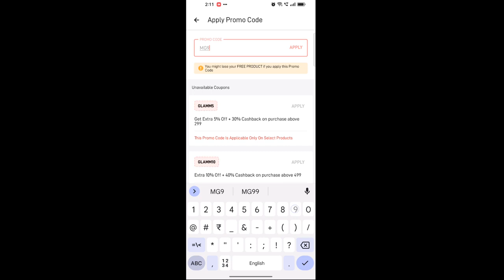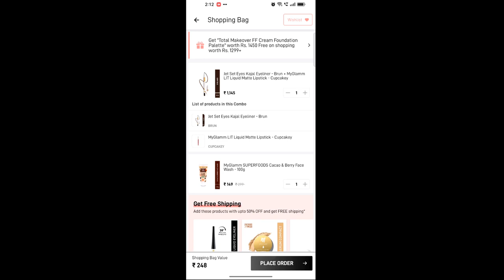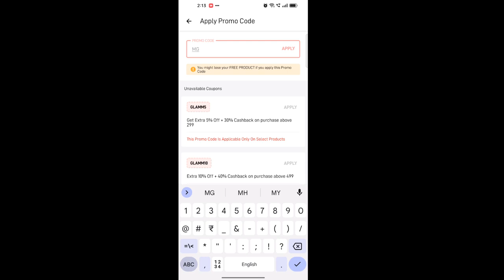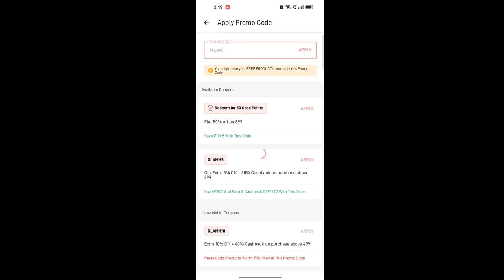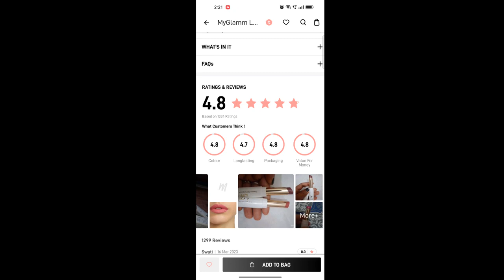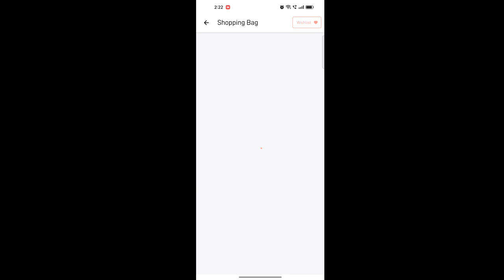MYGLAMM New Loot Offer | Eyeshadow Loot Offer | Shopping Loot Today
free shopping
review check